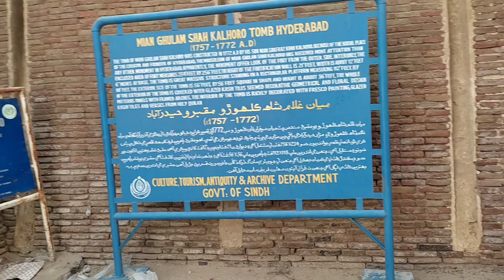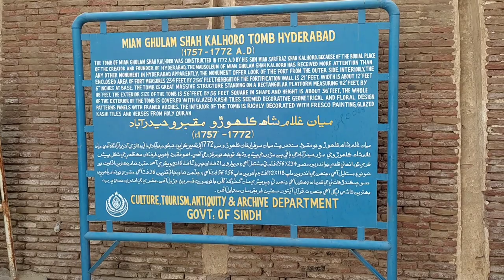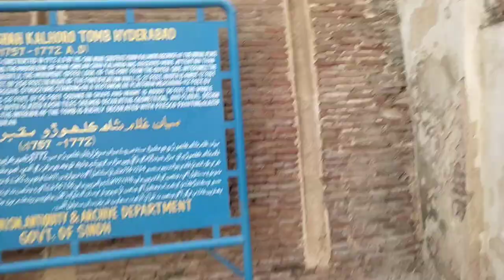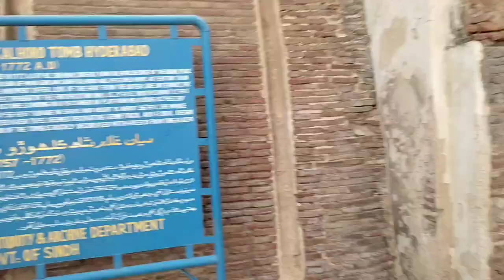Aj Main Machli Wale Baba( MIAN GHULAM SHAH KALHORO )Kie Dargah Pe Gaya.😍🙏(Vlog 08)